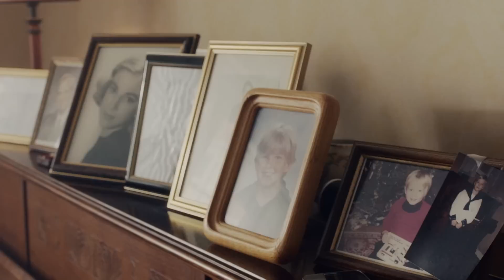NetCom presenterer Ring Meg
Hør Wenche Myhre covre Gabrielle sin superhit Ring Meg. Kanskje du også burde ringe besteforeldrene dine eller noen andre du er glad i, litt oftere. Og med NetComs nye kontantkort får du fri bruk av minutter og meldinger, så det er i hvert fall ingen unnskyldning. Del gjerne denne filmen med noen som trenger en ekstra dytt.

Fra 199,- pr. mnd. Fri bruk gjelder ikke utland og spesialnummer.

Regissør: Kavar Singh
Cover sunget av: Wenche Myhre
Original sang: Gabrielle - Ring Meg (2012)